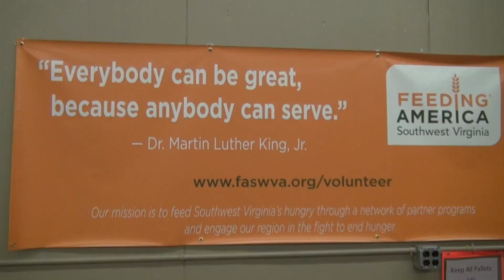Short Term 2017 Internship: Feeding America Southwest Virginia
"I like to help people." Horizon student Genevieve Sylla '18 talks about how her internship with Feeding America Southwest Virginia has given her essential preparation for a career in working with nonprofit organizations.